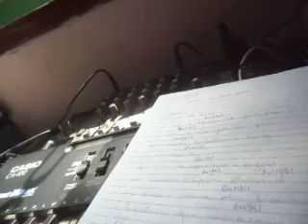LJUBAV BOZJA PT. 745 (AOS PÉS DA CRUZ PT. 8) (2022) MATTANÓ